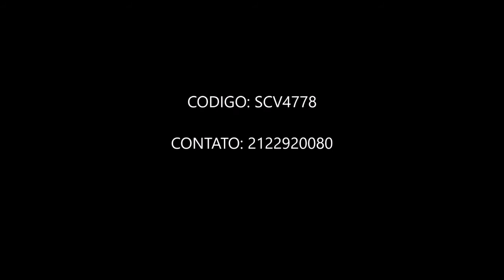APTO. COM 2 QUARTOS PARA VENDA , 59m2 - RUA AFONSO CAVALCANTI EM CIDADE NOVA, RIO DE JANEIRO - RJ